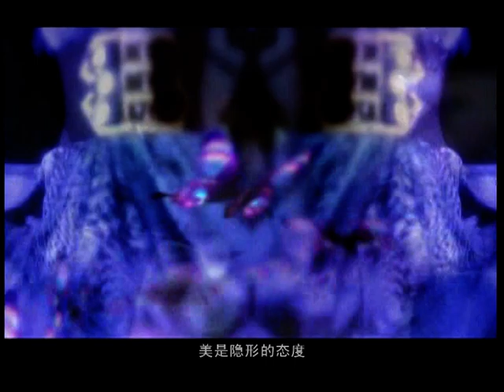许慧欣 eVonne Hsu - 万众瞩目 (Music Video)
Director导演: 林炳存 Joshua Lin
Hair 发型: Gary (H park)
Makeup 化妆: 蔡佩颖 Mae Von

Composer 作曲: BJUN / 曾汇谐
Lyricist 作词: 言云农 / EVAN
Producer 制作人: 郭建良
A&R Coordinate 制作助理: EVAN
Music Arrangement 编曲: 任中强
Guitar 吉他: 郭建良
Backing Vocals 合声: 木兰号A.K.A陈韦伶
Backing Arrangement 合声编写: 木兰号A.K.A陈韦伶
Recording Engineer 录音师: 陈振发/苏小牛/李心鼎
Recording Studio 录音室: 翼星录音室 Wingman Studio
Mixing Engineer 混音师： 王俊杰
Mixing Studio 混音室: 强力录音师室 Mega Force Studio